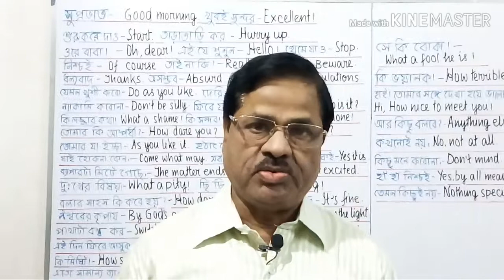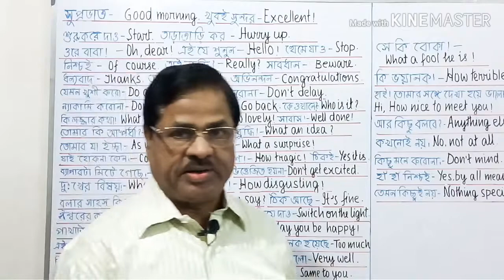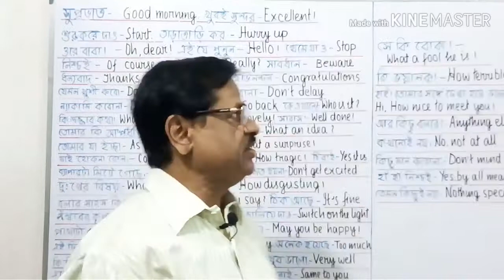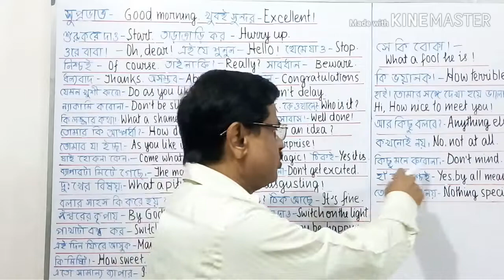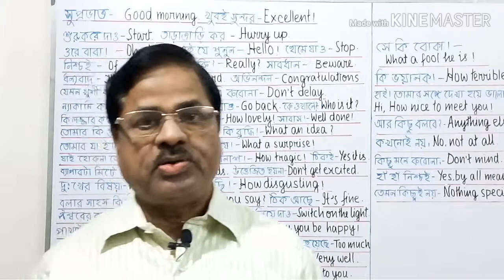রোজকার প্রয়োজনে ইংরেজী ছোট বাক্য | Bengali to English short sentences for daily use.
Bengali to English Short sentences for daily use.Learn spoken English.Learn English Easily.